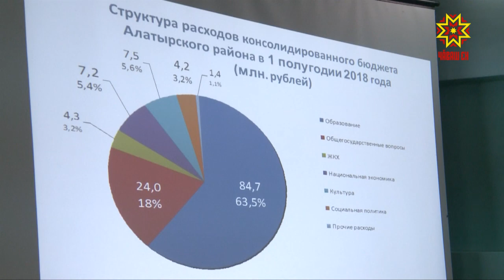Республика 18.07.2018 на русском языке. Вечерний выпуск